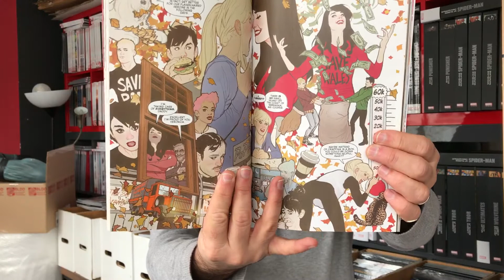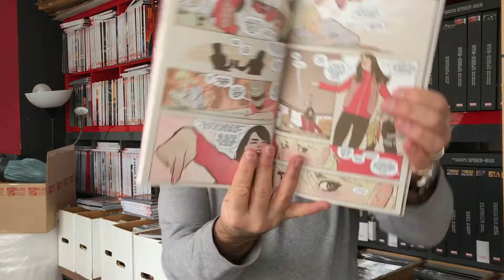Betty & Veronica d'Adam Hughes est dispo